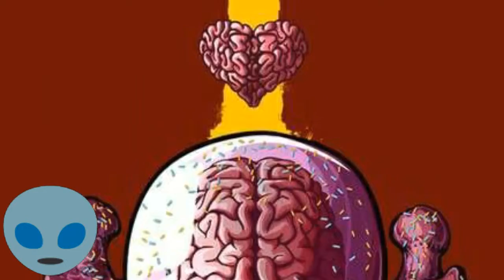UFO and ALIEN video with the best images - 2017